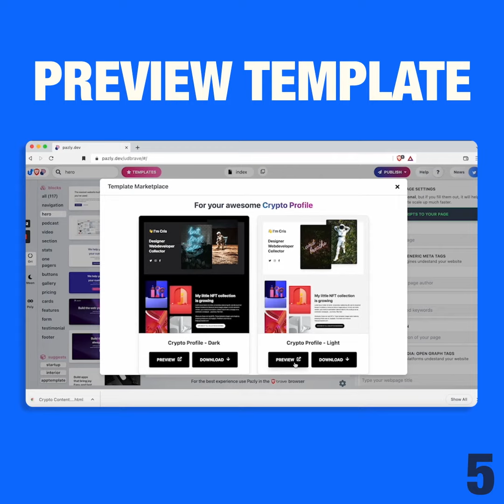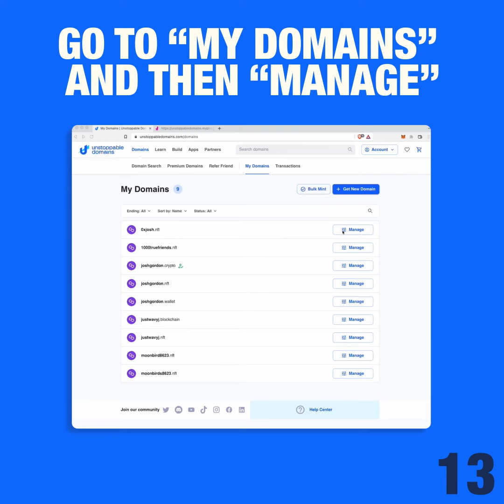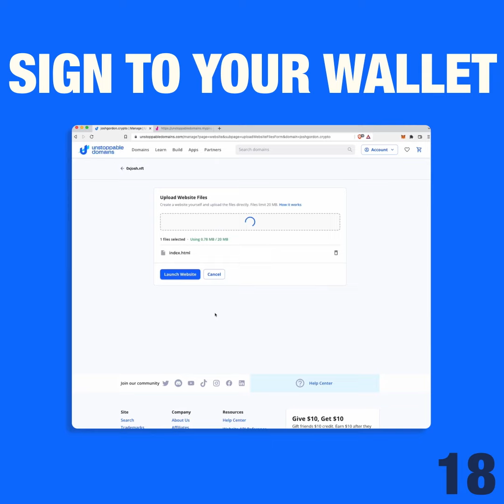How to create a web3 site under 3 minutes with Pazly and Unstoppable Domains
Through the Unstoppable Domains integration with Brave, creators can build decentralized content with a domain that they fully own and control – or explore the nearly 30,000 websites and counting that have been created using an Unstoppable domain.

Pazly allows you to build a web3 site with an Unstoppable domain in minutes thanks to its easy drag and drop features.

Try it out: pazly.dev